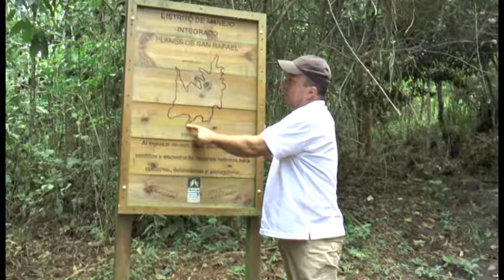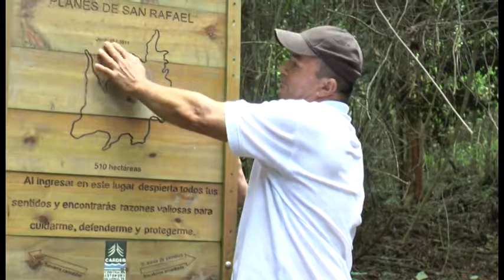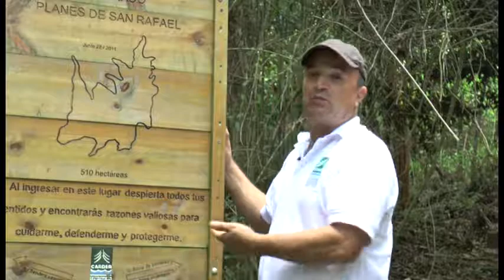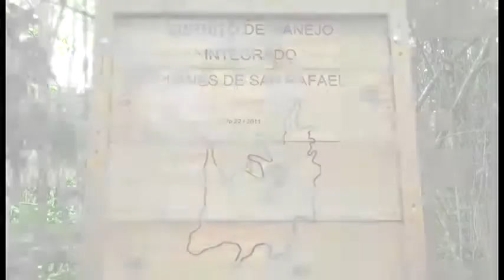Educación para la conservación (Parte 1)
Educación para la conservación
Realización
Teletatamá
CECOTV Santuario